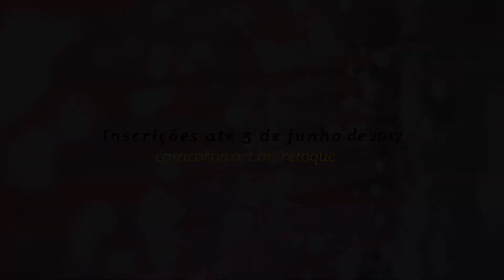reToque #1 encontro em contato improvisação (vídeo-convite 1)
reToque é uma plataforma dedicada ao desenvolvimento das artes do movimento, do som e da cena através de ações de pesquisa, formação e aprimoramento.

Realizada pela casAcorpO junto à produtora Ma1s Um traz em sua primeira edição 2 turmas de imersão na técnica de Contato Improvisação. Com as professoras Ana Alonso (SC/BRA)e Catalina Chouhy (URU), e os professores Camilo Vacalebre (ITA - ARG) e Gustavo Lecce (ARG).

Entre os dias 7 e 16 de julho, na casAcorpO em Goiânia/G0.